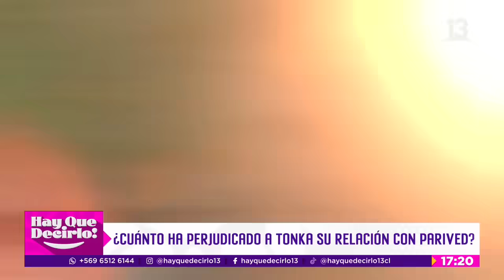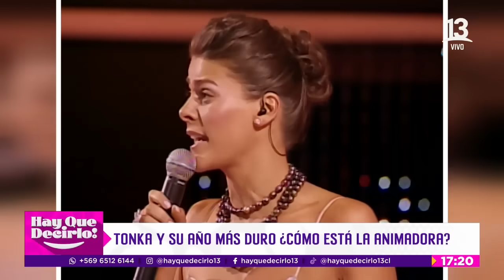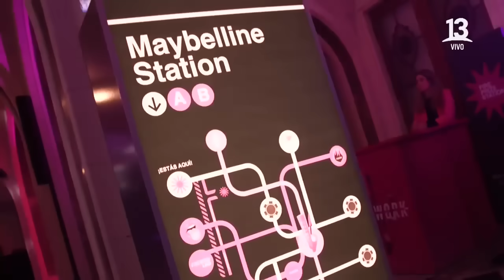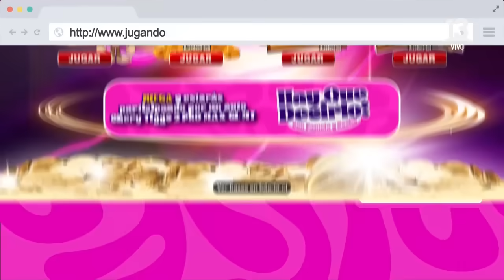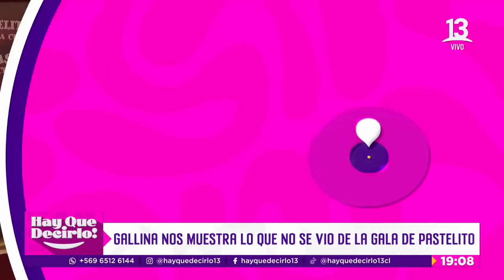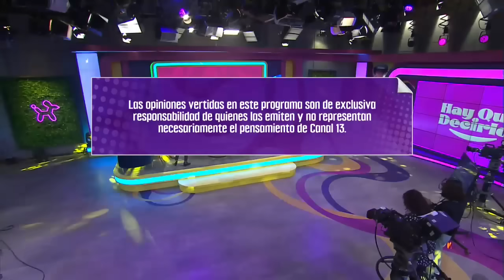¡Hay que decirlo! | Capítulo del lunes 09 de septiembre | Canal 13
En un nuevo capítulo de ¡Hay que Decirlo!, mostramos todos los detalles de la caótica llegada de Tonka Tomicic a declarar como testigo en el Caso Audios. Además, repasamos las mediáticas polémicas en las que se ha visto envuelta en el ultimo tiempo.
Por otra parte, Karla Constant llegó con una de los anuncios más esperados por todos, ya que confirmó al primer participante del nuevo reality de Canal 13, "Palabra de Honor".